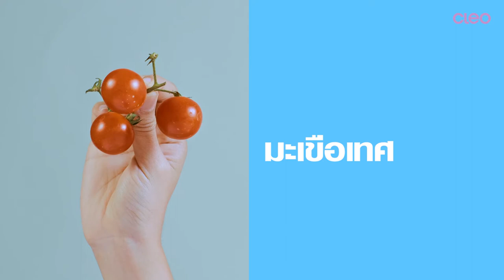อาหารผิว ช่วยดูแลสิว ?